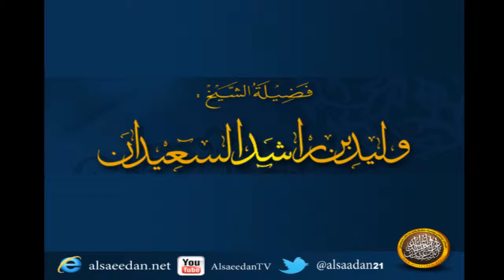اتفق مجموعة من الشباب على وضع عدد معين الصفحات من القرآن وقراءتها بشكل دائم فهل هذه بدعة ؟